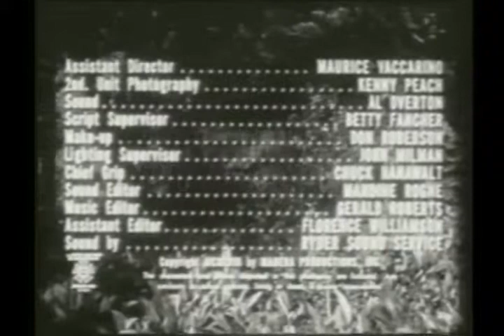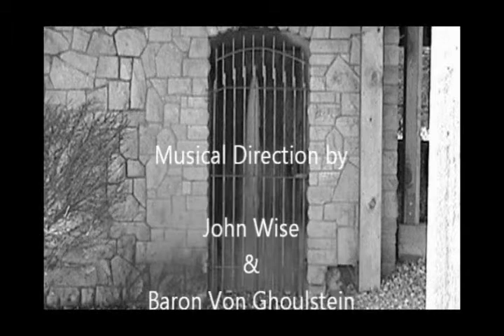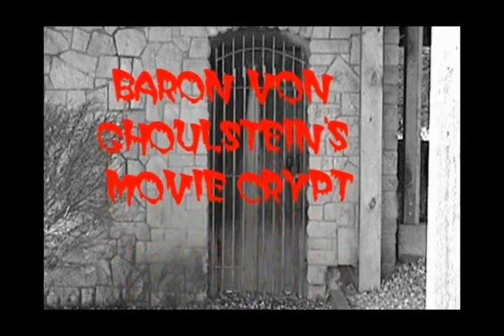Baron Von Ghoulstein's Movie Crypt: The Screaming Skull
A newlywed couple arrives at the home of the husband's late wife. Soon eerie events lead the new wife to think she is going out of her mind. John Hudson and Peggy Webber star in, The Screaming Skull. (S1E10)